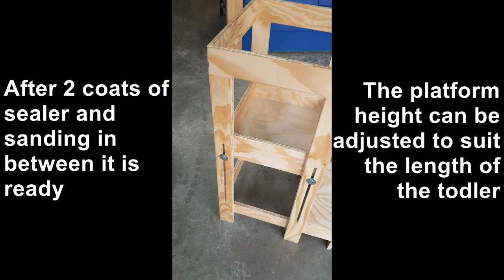Woodworking Project: Toddler Tower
This toddler tower can be used to enable the todlers to join in the fun in the kitchen in a safe way.  Easy project for a week-end